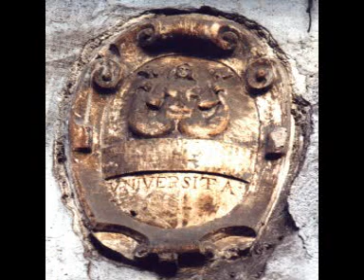Il Canzoniere-Barra 1983-Sacco e Vanzetti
Festa Dei Gigli Barra 1983 - Comitato Onda Nuova - Paranza Barrese La Nazionale